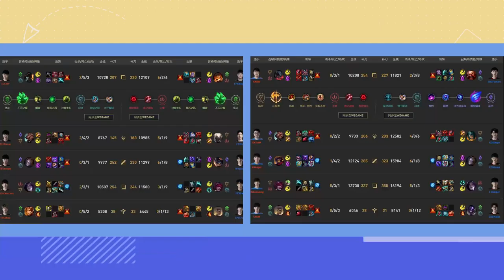《猴哥觀察室》蘭林漢爆笑解讀lol圈熱點！